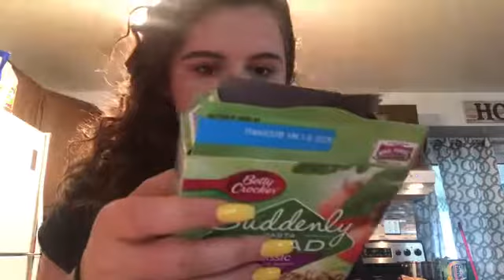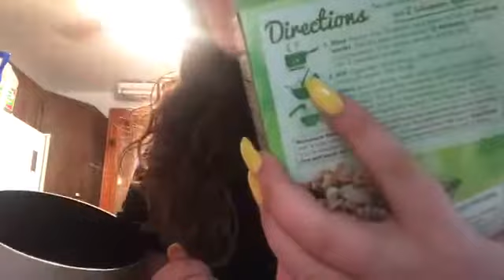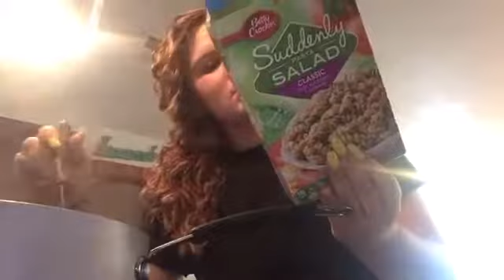Cooking with Whitney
My instgram: whitwhit694